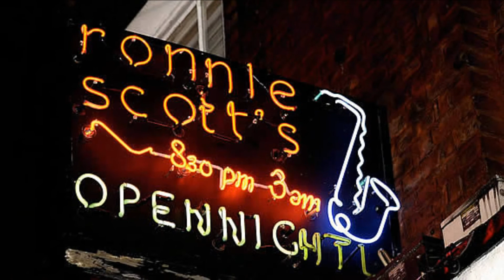Lush Life: The John Wilson Orchestra & Richard Rodney Bennett.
William Thomas "Billy" Strayhorn 1915 –1967.  An American jazz composer, pianist, lyricist, and arranger, best known for his successful collaboration with bandleader and composer Duke Ellington, lasting nearly three decades. His compositions include "Take the 'A' Train", "Chelsea Bridge", "A Flower Is a Lovesome Thing", and "Lush Life".
"Lush Life" is a jazz standard with lyrics and music written by Billy Strayhorn from 1933 to 1938. However, the song was only performed privately by Strayhorn until he and vocalist Kay Davis performed it on November 13, 1948, with the Duke Ellington Orchestra at Carnegie Hall. It is usually performed in the key of D-flat major.
The song's lyrics describe the author's weariness of the night life after a failed romance, wasting time with "jazz and cocktails" at "come-what-may places" and in the company of girls with "sad and sullen gray faces/with distingué traces". Strayhorn was only 16 when he wrote the majority of the song, which was to become his signature composition (along with "Take the 'A' Train").
The melody is over relatively complex chord changes, compared to many jazz standards, with chromatic movement and modulations, which evoke a dreamlike state and the dissolute spirit characteristic of the so-called lush life.
On this video Jazz Pianist and composer  Richard Rodney Bennett plays with the John Wilson Orchestra. The lush life  is symbolized by the bright city night life,  boozy jazz joints and exciting sleazy encounters.    However, the feeling of euphoria wears thin. Feeling weary and  unfulfilled the subject turns her back on the cities night life and returns home to her darling pussy cat.
Why not OWN this brilliant album.
'Lush Life' by Billy Strayhorn  from:-
'Orchestral Jazz'
John Wilson & his Orchestra with Richard Rodney Bennett on piano.
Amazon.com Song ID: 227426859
C.D. Vocalion Label

Apologies for any infringement of copyright.  In mitigation there is no element of profit or personal gain in the making of this video and any offence caused is totally unintentional.